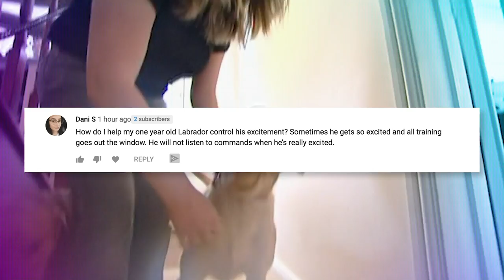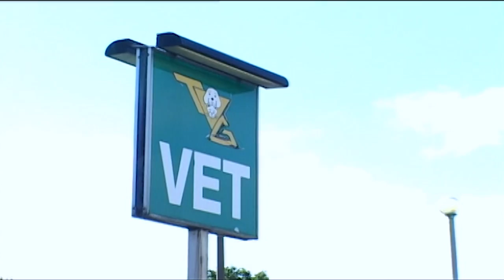The Humping Labradors UPDATED | Full Episode + Commentary | It's Me or the Dog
In this very special throwback episode Victoria takes you back through the very first episode of the show and answers your questions! For dog training courses from Victoria go

The first episode of It's Me or the Dog aired in 2005 in the UK, now, watch along with Victoria to find out how dog training has evolved in the time since and get some behind the scenes trivia from the show!